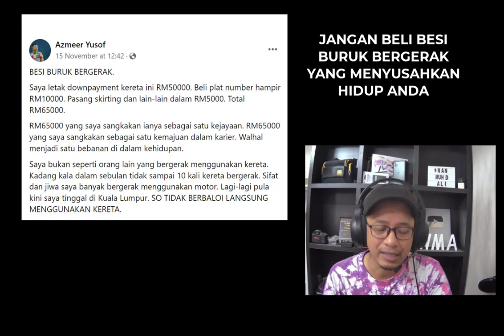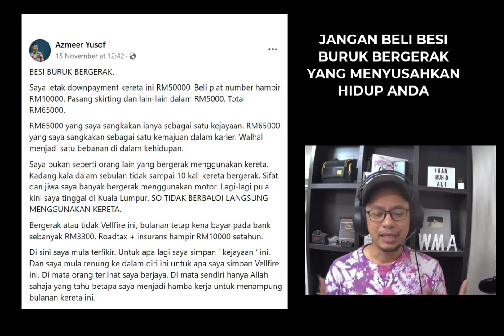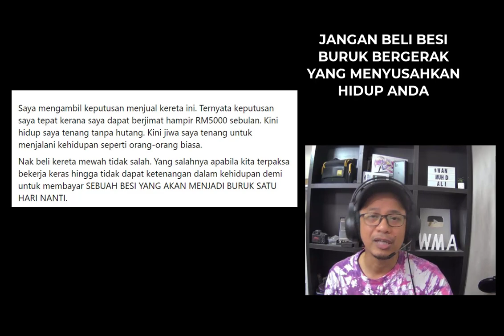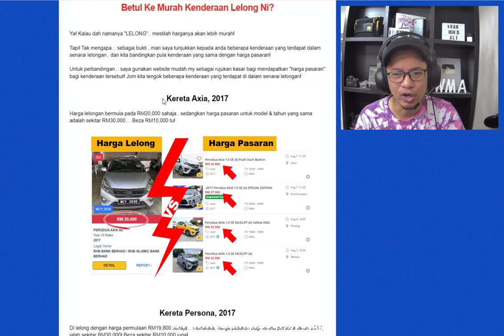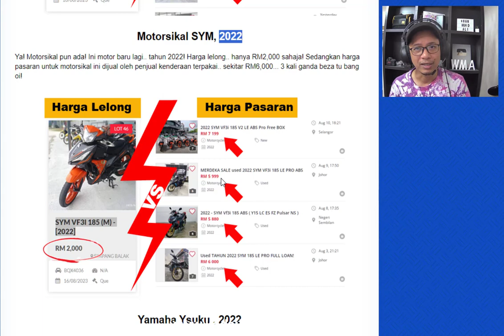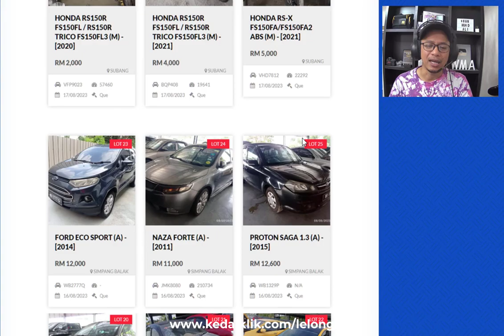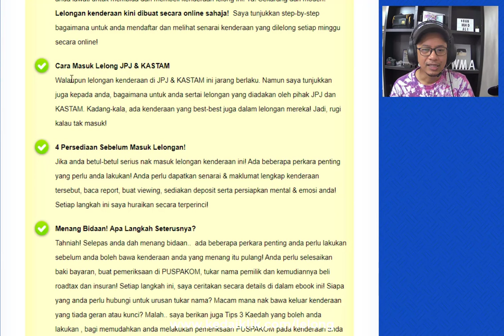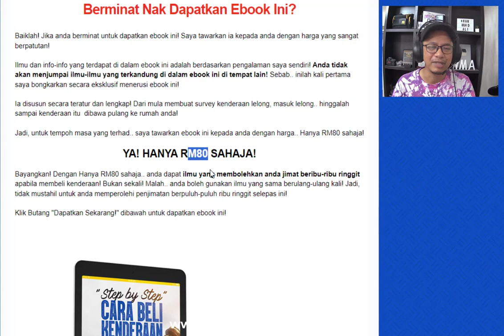VIRAL - Jangan Beli Kereta Mewah Yang Membebankan Hidup Anda | Cara Beli Kereta Lelong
Follow saya: https:wanmuhdali.t.me

Ikuti panduan2 FREE di atas dan mula bina bisnes atau jana duit secara online.

Di channel YouTube ini saya berkongsi ilmu bisnes, persyarikatan, pemasaran dan buat duit secara online.

Tiada